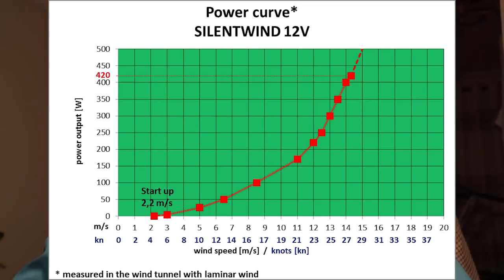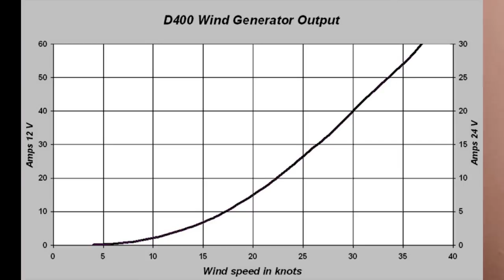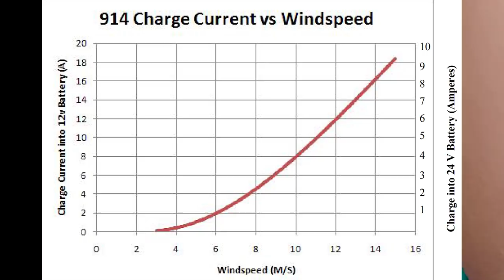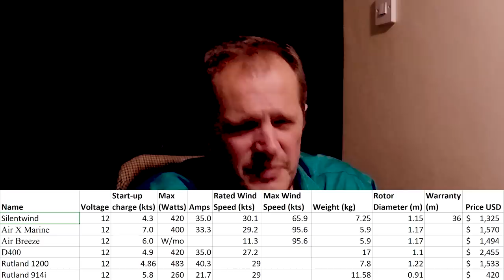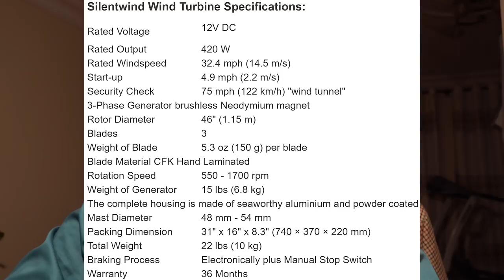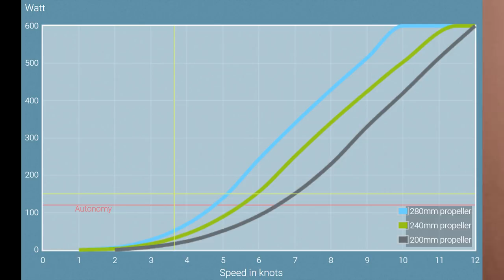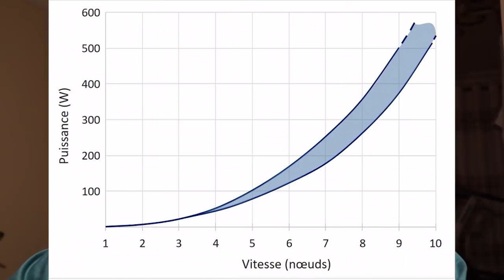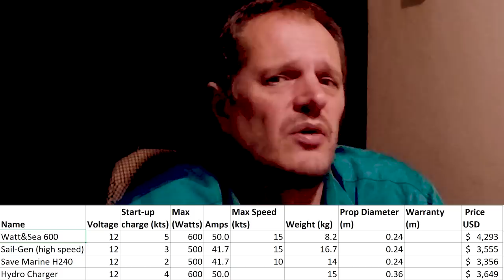23t Should We go Hydro Generator or Wind Generator | Sailing Sisu Catamaran Cape Town South Africa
This week we have a look on Marcel's from Leopard Catamaran, advice on Wind Generator and Hydro Generator. I investigate whether his choices were solid choices. I also explain what our choices are and why we made those choices. And we show progress of Sisu on the factory floor!

Good Wind Turbine site to check the different models and specs